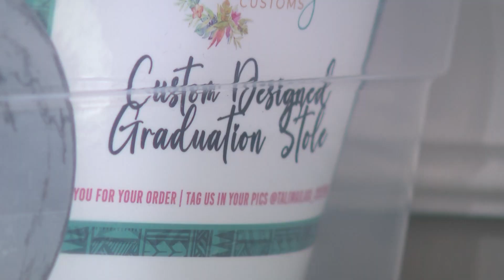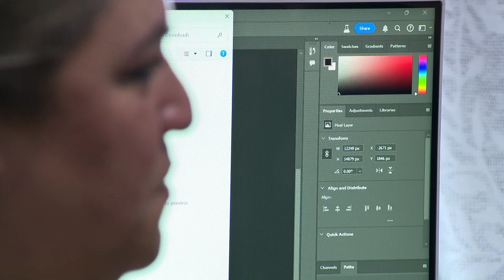Talimailagi customs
KSL May 2024